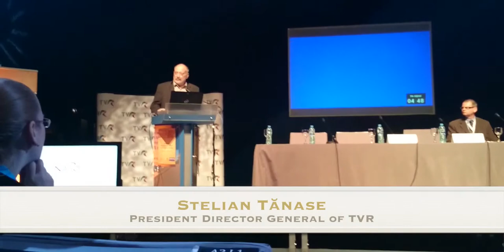Stelian Tanase, director general TVR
Unlocking Broadcast Archives from Eastern Europe.
2015, March, Bucharest